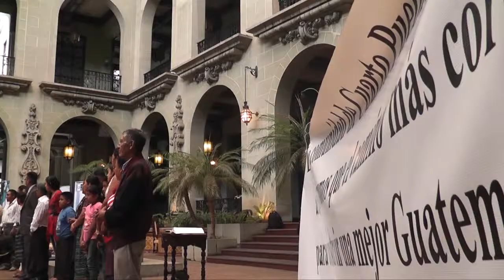Dignifican a niñez del conflicto interno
Por Jarbin Yelmo/DCA. Líderes de Cuarto Pueblo, Quiché y La Guadalupe, Suchitepéquez, que vivieron el enfrentamiento en sus comunidades, cambiaron la Rosa de la Paz en el Día Nacional de las Niñas y Niños Víctimas del Conflicto Armado Interno, para homenajear a los infantes de tal período. Niños y niñas de comunidades del interior, fueron designados como Embajadores de la Paz.